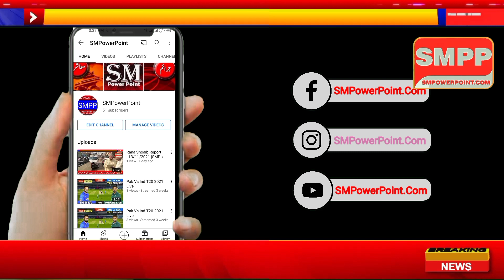Mehrab Pur Car Churi | SMPP | SMPowerPoint | Today News | 30-11-2021 | Rana Nadeem Anjum